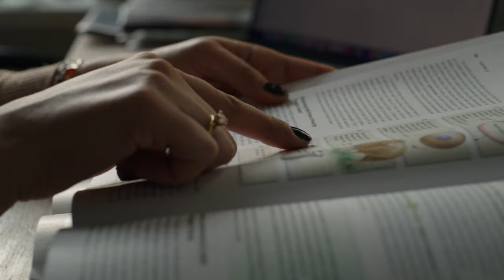Læs naturvidenskab på Aarhus Universitet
En naturvidenskabelig uddannelse er for dig, der ønsker at skubbe til det, vi ved, og forstå verden fra de mindste til de største dele. I en verden fuld af spørgsmål bliver du i stand til at finde svarene, som er eftertragtede i mange brancher. Undersøg, hvilken uddannelse, der passer bedst til dig, på bachelor.au.dk/laes-naturvidenskab.